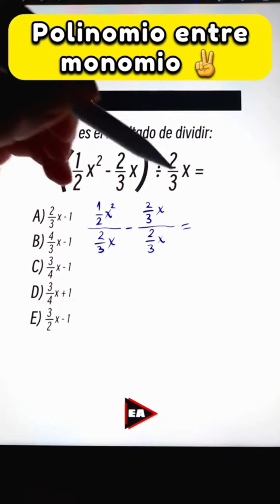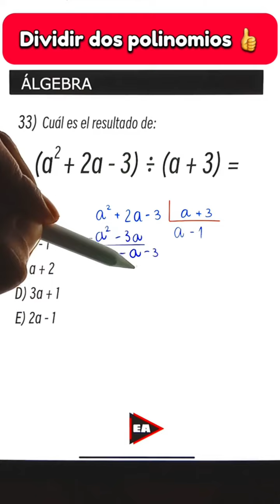🔥 (xy + x + 2)(xy + × - 2) ✨️ Álgebra Básica (Desafío #141)